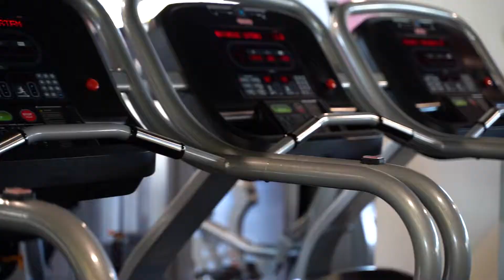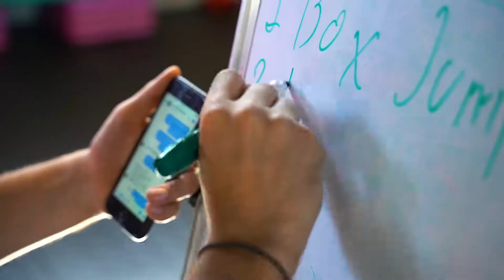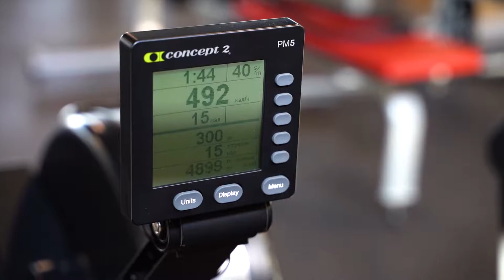Stronger Than Yesterday (Հաղորդում 3)